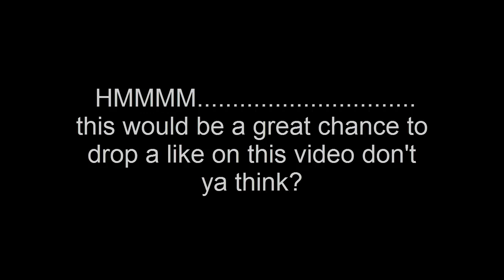Wizard101: Prodigious Death PvP #7- MY DEATH GOT BETTER!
*u cnt get this vid to 25 likes tho (._.)*

[Random thoughts on this video you all wont read incoming]

[random friend(s) channel info that might be blank since i have no friends :'(]

DO YOU EVEN PLAY THO?

Video made by: Itsmichaelowl
Intro made by: FMSorcerer

* All audio and clips go to their respectful owners*

Tags related to this video [don't mind deez nuts]

Wizard101
Wizard101 pvp
Ranked pvp
1v1 Wizard101
Michaelowl Wizard101
Wings of sorrow Wizard101
Prodigious death wizard101 pvp
Itsmichaelowl pvp
Wizard101 lvl 110 pvp
wizard101 pvp with commentary
Wizard101 lvl Prodigious pvp
Wizard101 commentary
Wizard101 1v1